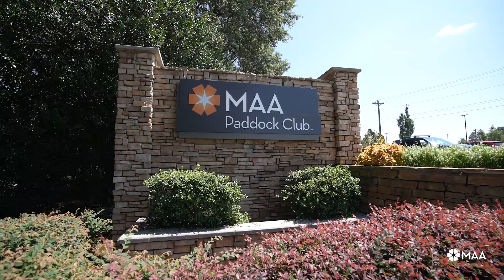Tour MAA Paddock Club Luxury Apartments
Explore luxury at MAA Paddock Club at 50 Rocky Creek Road in Greenville, SC nestled within the Greater Greenville neighborhood. Enjoy upscale amenities including private balconies, washer/dryer connections, spacious closets, with fireplaces in select homes. Community perks offer lighted tennis court, car wash area, dry heat sauna, a swimming pool and 24-hour gym, with pet-friendly grounds for premiere luxury apartment living.